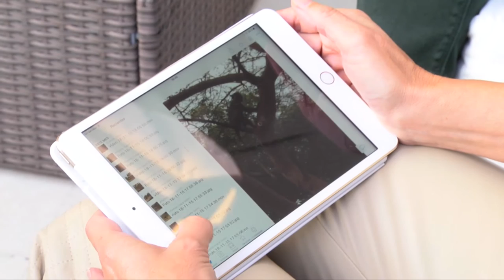Proyecto de cooperación en Senegal | Cecova TV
Un grupo de enfermeras y médicos de Elche y Alicante están llevando a cabo un proyecto de cooperación en Senegal. Hace un par de meses partieron hacia Senegal con el sueño de crear un consultorio. Problemas burocráticos truncaron esta iniciativa, pero el voluntariado en un orfanato, un consultorio y una misión senegaleses les han dado fuerzas para seguir luchando por mejorar las condiciones de vida de los más desprotegidos del país.